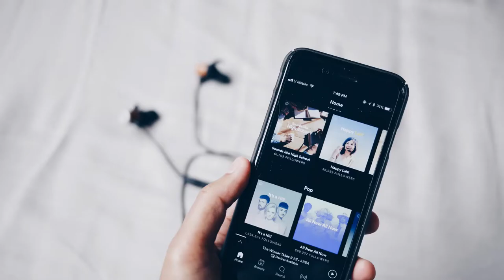Convergence and digitisation Vs the music industry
All media cited in this video remains the property of, and copyright of the individual rights holders.
The visuals in this video are used legally under the Australian Fair Dealings Provisions for the intent of parody/satire.

Scene taken from The Lord of The Rings: The Fellowship of the Ring (2001).
Technology used: Snapchat, iMovie, iPhone.

Sources:
Australian Copyright Council. (2020). Fair Dealing: What Can I Use Without Permission?

Bruns, A. (2010). Distributed Creativity: Filesharing and Produsage. In S. Sonvilla-Weiss (Ed.), Mashup Cultures (pp. 24-37). Vienna: Springer.

Burgess, J. (2008). 'All your chocolate rain are belong to us?' Viral Video, YouTube and the dynamics of participatory culture. In: Video Vortex Reader: Responses to YouTube. Institute of Network Cultures, Amsterdam, pp. 101-109.

iGroove Music (2020). How much do I earn per stream on Spotify?. iGroove Music.

Iqbal, M. (2020). Spotify Usage and Revenue Statistics (2020). Business of Apps.

Jackson, P. (Director). (2001). The Lord of the Rings: The Fellowship of the Ring [Film]. New Line Cinema.

Kot, G. (2009). Napster vs. Metallica. In Ripped: How the Wired Generation Revolutionized Music (pp. 25-39). New York: Scribner.
Marshall, L. (2015). ‘Let’s keep music special. F—Spotify’: on-demand streaming and the controversy over artist royalties. Creative Industries Journal, 8(2), 177–189.
Shifman, L. (2012). An Anatomy of a YouTube Meme. New Media & Society, 14(2), 187–203.